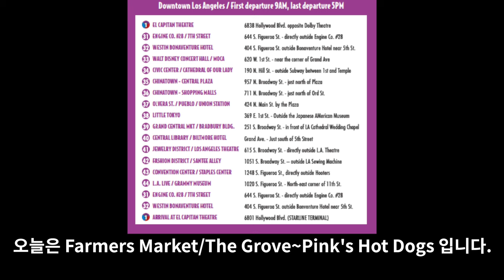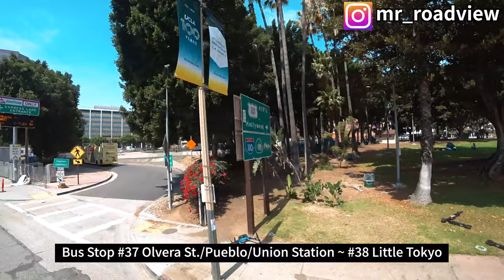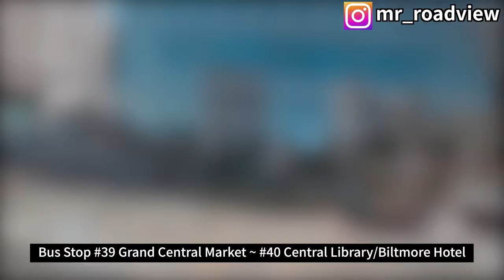[4K] Ep.137 | LA Starline Tour Bus 타고 Little Tokyo/Grand Central Market/Biltmore Hotel 둘러보기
Intro [00:01~00:07]
(사전 안내) Starline Hop-on-and-hop-off Tour “Purple Line” Guide [00:08~00:17]
Bus Stop #37 Olvera St./Pueblo/Union Station ~ #38 Little Tokyo [00:18~03:15]
Bus Stop #38 Little Tokyo ~ #39 Grand Central Market/Bradbery Building [03:16~07:05]
Bus Stop #39 Grand Central Market ~ #40 Central Library/Biltmore Hotel [07:05~09:49]

(LA 명소 타임코드 안내)
"El Pueblo de LA Historical Monument" Road View [00:18~00:35]

Touring Little Tokyo/Grand Central Market/Biltmore Hotel via LA Starline Bus

Intro [00:01~00:07]
(Preview) Starline Hop-on-and-hop-off Tour “Purple Line” Guide [00:08~00:17]